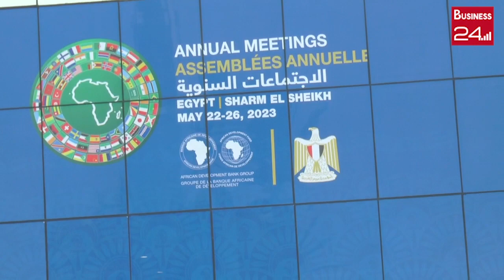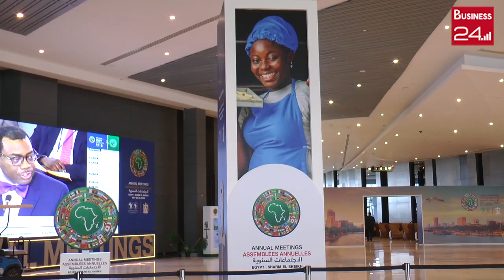CHARM EL-CHEIKH / ASSEMBLÉE ANNUELLE DE LA BAD : Le président ADESINA appelle le secteur privé …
CHARM EL-CHEIKH / ASSEMBLÉE ANNUELLE DE LA BAD: Le président ADESINA appelle le secteur privé au secours du climat